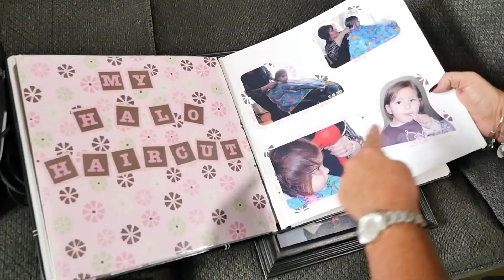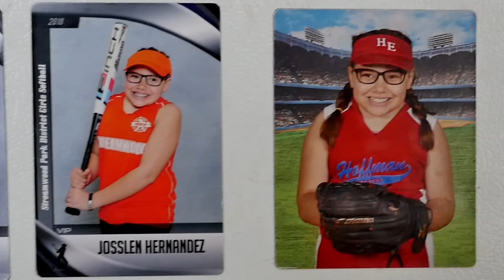Mind-Eye Helps 14-Year-Old Overcome Limitations of Rare "Klippel-Feil" Syndrome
Born with a rare skeletal abnormality – Klippel-Feil syndrome – which inhibits neck and head movement, Josslen Hernandez always had to find ways to “adapt” in order to do what kids without such bone disorders can do, her mom says.  But, a visit to the Mind-Eye Institute in Northbrook, Ill. and a prescribed pair of therapeutic “brain” eyeglasses helped change that.

“The glasses gave me confidence and more focus.  I felt like I could do anything,” says Josslen, now 14 years old.

And, “anything” she has, joining her local recreational softball team at age 12, learning the game and the rules, then deciding on her own that she wanted to be a pitcher.  Facing the challenge head-on, Josslen taught herself how to fast-pitch in backyard practices with her dad, becoming her team’s starting pitcher for the 2019 fall season.

That’s true confidence.

▶︎ If you or someone you know has experienced a vision problem, brain injury or feel like "something is different" then take our free online "Vision Quiz" or speak with one of our New Patient Specialists and come in for a Mind-Eye exam today by contacting our office at or visiting us

The Mind-Eye Institute is an optometry practice with an emphasis on neuro-optometric rehabilitation that provides world-class care by measuring the eye as well as how the brain processes its visual inputs.

Through groundbreaking research and innovative treatments, Dr. Zelinsky and her team have been creating life-changing experiences for nearly 30 years - working with Post-Concussive Syndrome, Traumatic Brain Injury, Autism or Developmental Issues, Unique Learning Issues and Difficulties with Attention (ADD, ADHD, CAPD), PTSD and more.